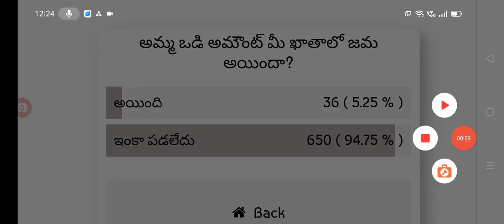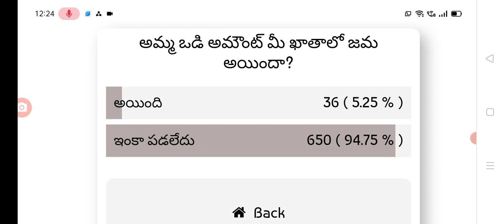అరగంటలో అమ్మబడి డబ్బులు రాని వారికి విడుదల చేస్తున్న జగన్ jagananna amma vodi scheme amount released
hello everyone today update is AP government jagananna amma vodi scheme holders latest update .@anandsocialedu